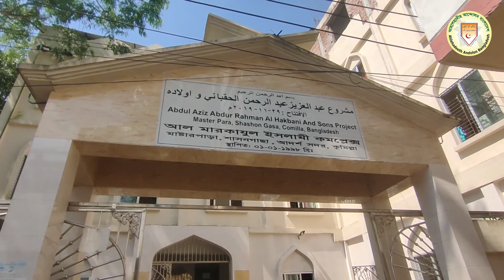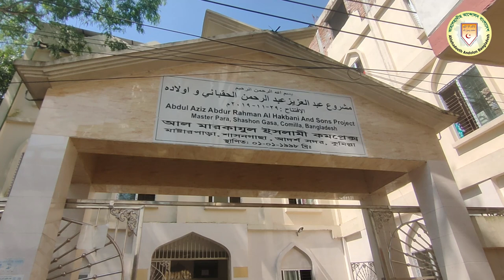ইসলামী ব্যক্তিত্ব গঠনের উপায়┇ড. আহমাদ আব্দুল্লাহ ছাকিব┇islami baktitto gothoner upay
কর্মী প্রশিক্ষণ ২০২১
খতীব : ড. আহমাদ আব্দুল্লাহ ছাকিব
সভাপতি, বাংলাদেশ আহলেহাদীছ যুবসংঘ
বিষয় : ইসলামী ব্যক্তিত্ব গঠনের উপায়
স্থান : আল-মারকাযুল ইসলামী আস-সালাফী কমপ্লেক্স, কুমিল্লা

নিজেকে ব্যক্তিত্ব সম্পন্ন মানুষ হিসেবে গড়ে তোলার ৬টি সহজ উপায়